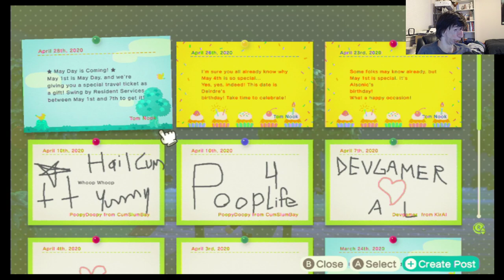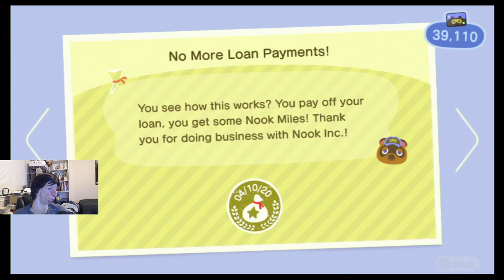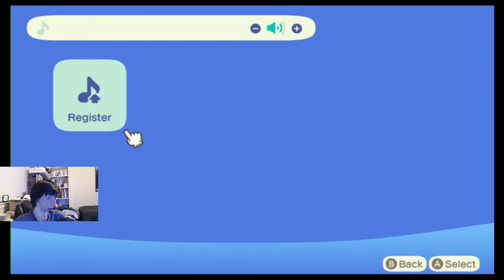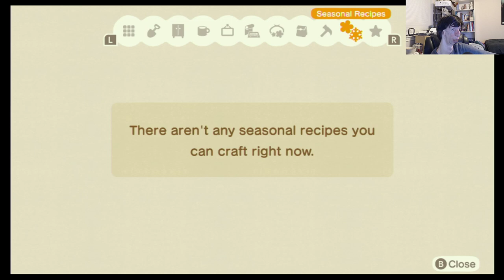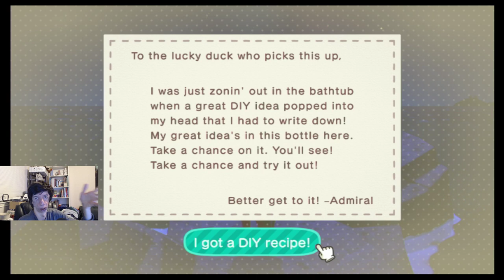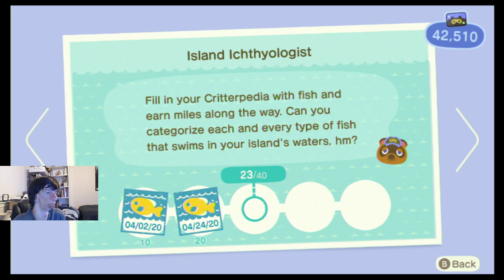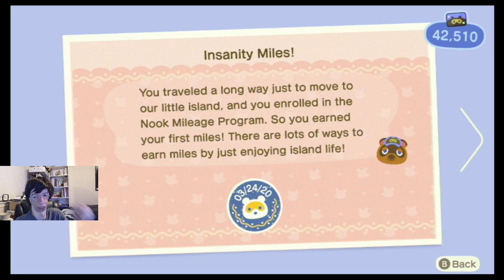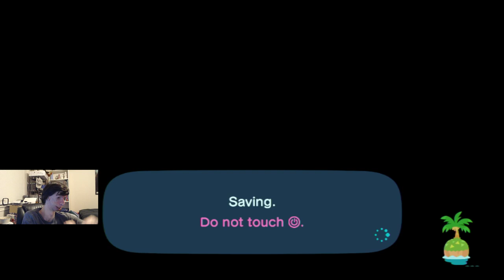The Nature Day Event! Pt. 5 | Animal Crossing: New Horizons Ep. 14 Live Stream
In this episode of my playthrough in Animal Crossing: New Horizons, during another day of the Nature Day Event, One of the Able Sisters came on by, Mabel! one of my new residents moved into Insanity Island, The Museum went under reconstruction for a section of the museum's Art! I pretty much spent the day doing Nook miles+!